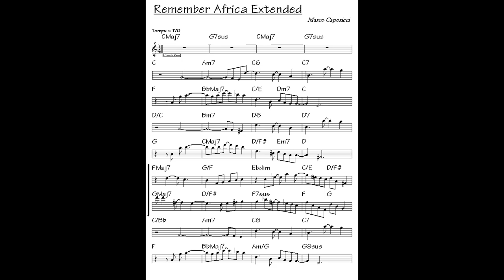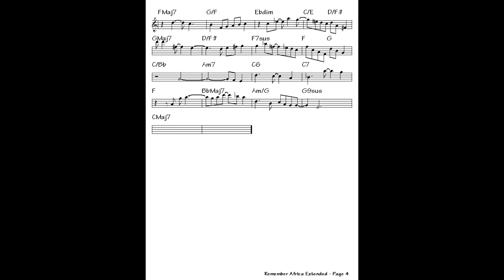REMEMBER AFRICA (extended version) - Jazz Trio - Marco Caporicci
REMEMBER AFRICA (extended version)
Album: Chaos in the City

Produced by Marco Caporicci in November 2013.

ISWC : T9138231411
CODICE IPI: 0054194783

Marco Caporicci: bass.
Marco Caporicci: piano.
Marco Caporicci: drums, percussions.
Marco Caporicci: string session, pads.

All songs recorded by Marco Caporicci in 2013.
All songs arranged by Marco Caporicci.
Recording at "6m² Studio" in Rome.
Mastered by Marco Caporicci.

Dedicated to all my real friends.
"Riservati tutti i diritti del produttore fonografico e del proprietario dell'opera registrata. Salvo spe-cifiche autorizzazioni, sono vietati la duplicazione, il noleggio-locazione, il prestito e l'utilizzazione di questo supporto fonografico per la pubblica esecuzione e la radiodiffusione".